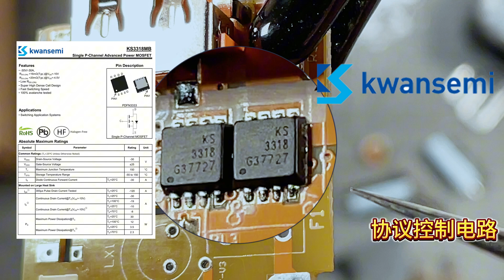详细拆解网红款40W氮化镓双口充电器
这个充电器说他是网红款把，应该是名副其实的，销量全靠网红带货，一股脑的吹牛吧！协议测出来很牛，很丰富，真正的兼容性真的不敢恭维，除了苹果和绿厂oppo的SVOOC，真的没啥了，好比说华为的协议，测出有66W的SCP结果呢，20瓦左右！纹波表现也是在国标范围之内，不超就是OK了，大家说对不对！对这种充电器我也不评论过多了，数据做出来大家自己看！